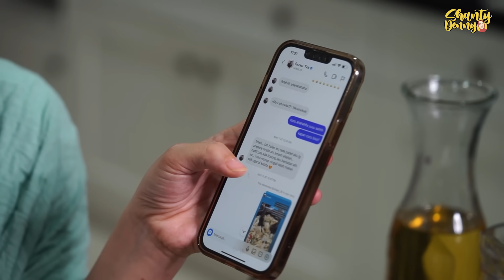NYOBAIN RESEP TETANGGA!! TERNYATA NIKMAT BUKAN MAEN!! SEBLAK RAFAEL!!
Cobain Sambel nya bisa beli disini temen temen teteh